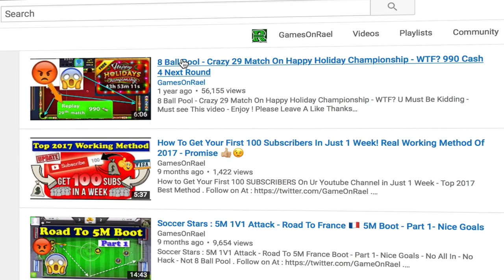8 Ball Pool No Way Opening 102 Legendary Boxes Not Even 1 NEW Cue + Holiday Championship Warning!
8 Ball Pool No Way Opening 102 Legendary Boxes Not Even 1 NEW Cue + Holiday Championship Warning! + 9 Ball Pool 20M. no hack Not Berlin 50M . Not All In 40M .